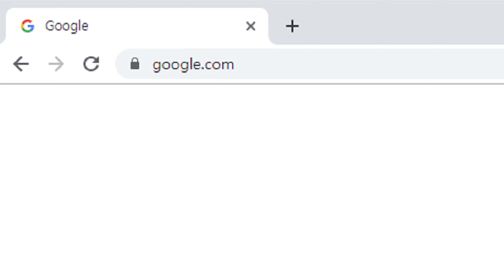명성황후생가, 조선 최고의 왕비가 살았던 명성황후생가에서 잉어밥주기 체험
경기도 여주시에 있는 명성황후생가입니다. 명성황후생가와 기념관이 위치해있으며 잉어밥주기 체험을 할 수 있습니다. 기념관은 촬영이 금지되어 있습니다.